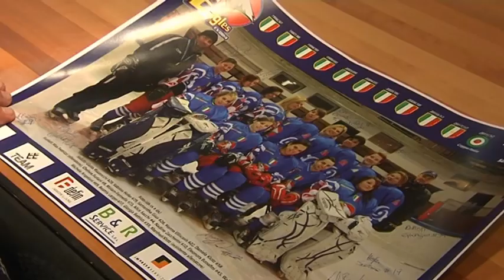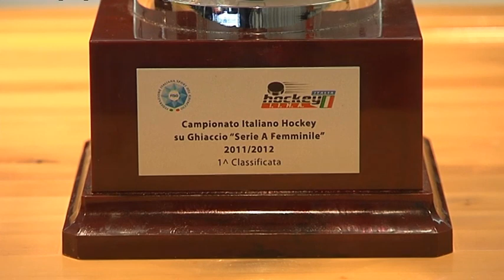Eishockey: Landeshauptmann Durnwalder gratuliert der Frauenmannschaft Eagles